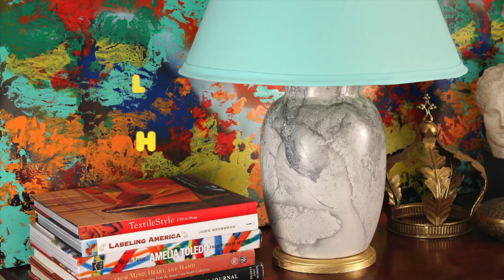Marbled Lamp with Shade and Stand | DecoArt®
Create this marbled lamp from  a thrift store lamp and a few other supplies!